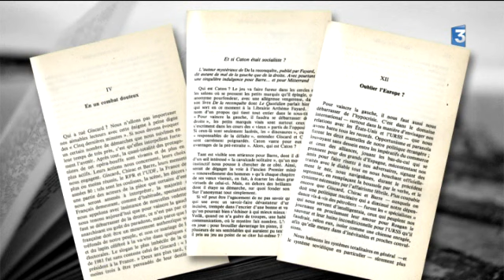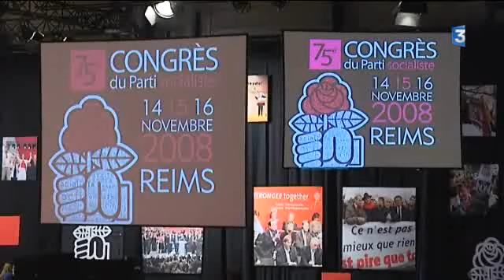Le parcours politique de François Hollande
"Il n'est pas du cru mais qu'importe. Pour les Corréziens, c'est un enfant du pays" Ainsi commence cette évocation du parcours politique de François Hollande qui est arrivé en Corrèze au lendemain de la victoire de François Mitterrand en 1981. Un reportage de Philippe Mallet